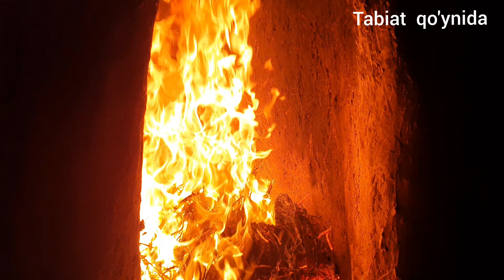Tabiat qo'ynida 2023 yilning so'ngi quyoshi botdi.